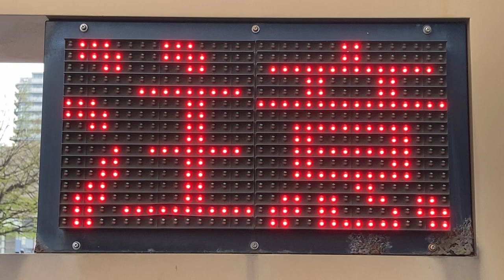出庫注意のLED電光掲示板 ラソラ札幌 駐車場出入口